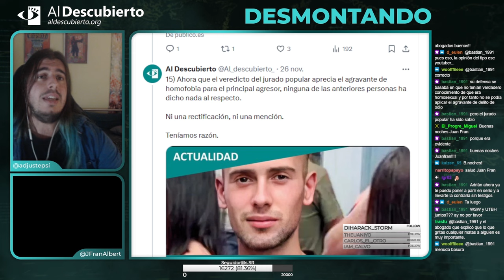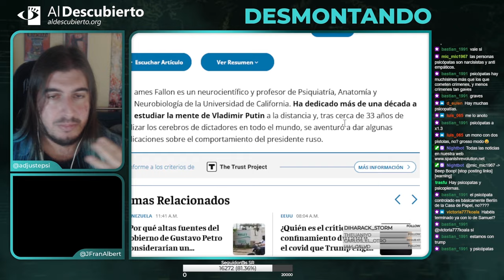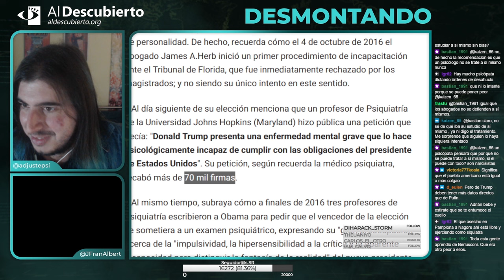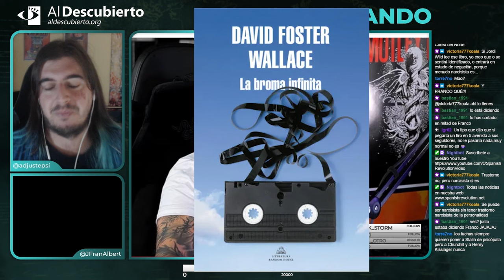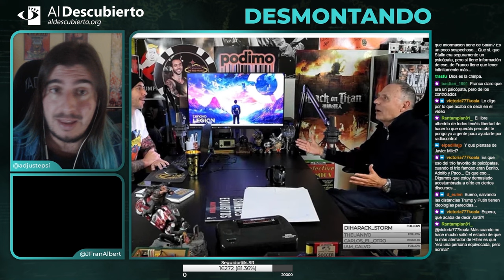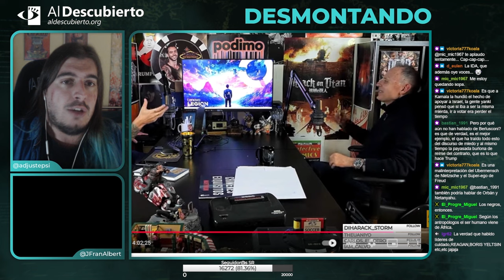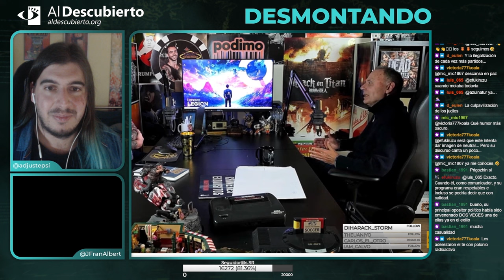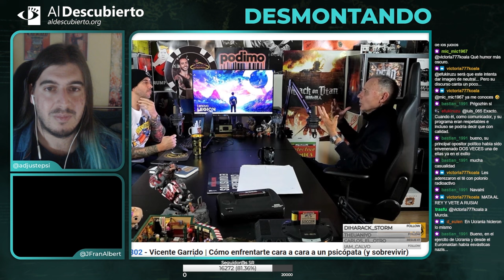CRIMINÓLOGO EXPERTO ASEGURA QUE TRUMP Y PUTIN SON PSICÓPATAS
Desmontando a la ultraderecha, donde analizamos un fragmento del episodio 302 de The Wild Project, fragmento emitido el 27/11/2024.